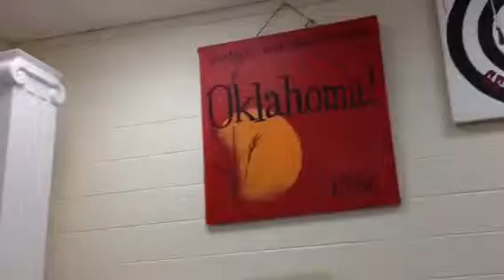Rehearsing in the old choir room....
Feels like we've all gone back in time! :)